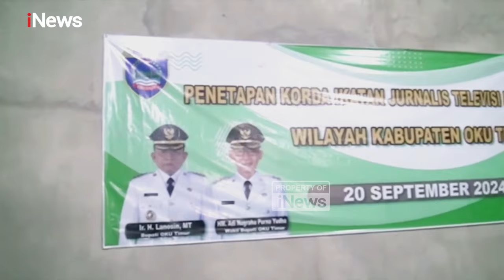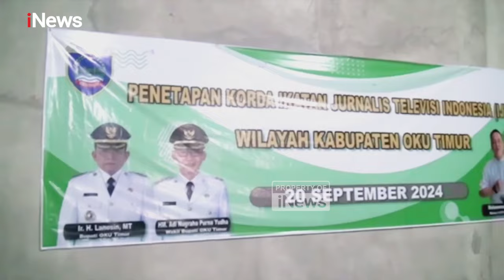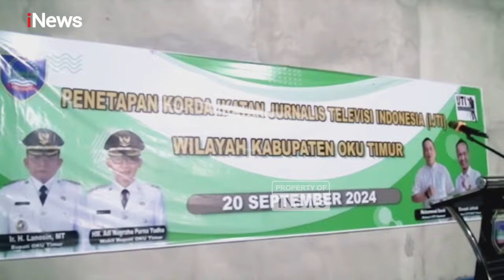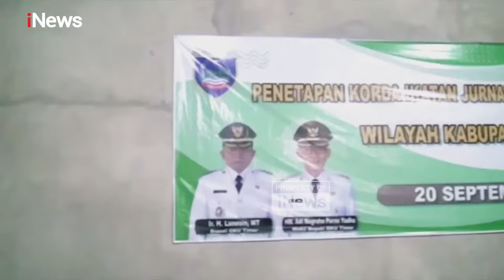IJTI Oku Timur Resmi Dibentuk, Siap Bermitra untuk Pemberitaan Positif dan Lawan Hoaks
Ikatan Jurnalis Televisi Indonesia (IJTI) Sumatra Selatan resmi melantik pembentukan sekaligus pengurus IJTI Oku Timur, Jumat (20/9/2024).

Setelah resmi dibentuk, IJTI Oku Timur siap bermitra dengan pemerintah, TNI, dan Polri khususnya dalam pemberitaan yang positif dan melawan hoaks serta bersama menjaga situasi Pilkada Oku Timur yang aman dan damai.

Bertempat di Puri Sebiduk Sehaluan, Rumah Dinas Bupati Kabupaten Oku Timur, pelantikan pengurus IJTI Oku Timur dihadiri Sekretaris dan Wakil Ketua IJTI Sumatera Selatan, serta Bupati Lanosin MT.

Sekretaris IJTI Provinsi Sumatera Selatan, Adi Asmara, menyampaikan bahwa kepengurusan IJTI Korda Oku Timur merupakan Korda kedua yang ditetapkan di Sumatera Selatan. Dirinya berharap pengurus IJTI Korda Oku Timur yang baru dibentuk dapat segera melaksanakan amanat dengan baik.